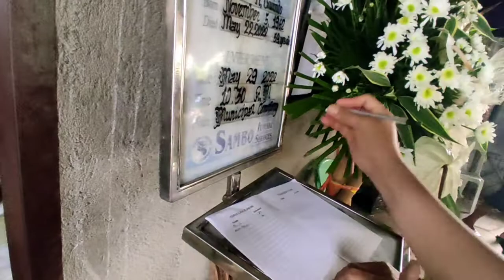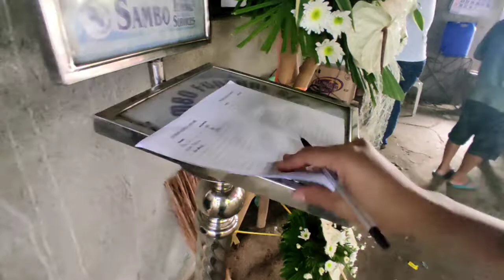EMERGENCY TRAVEL TO PHILIPPINES